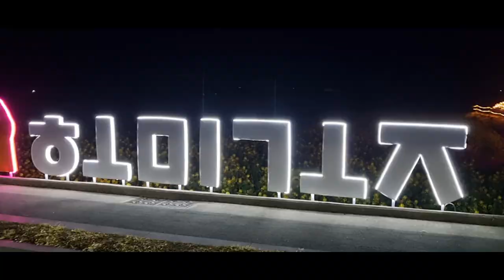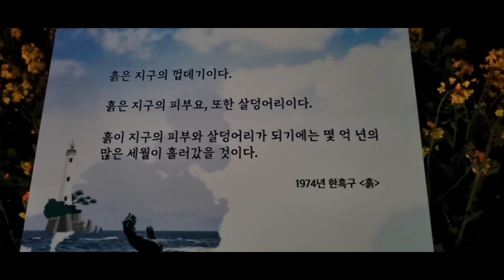밤낚시 월척 구룡포 유채꽃